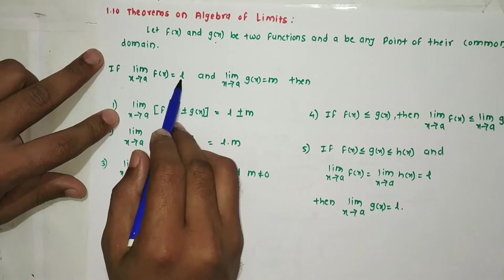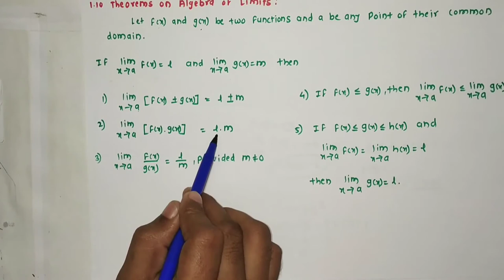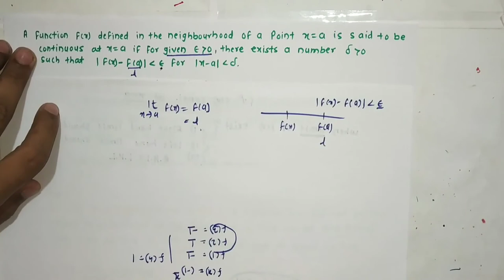Limit of a Function |Continuity| Discontinuity| Removable & Irremovable Discontinuity (Lec. 6)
Limit of a Function |Continuity| Discontinuity| Removable & Irremovable Discontinuity of a Function

Class :- F.Y.B.Sc
Subject :- MTH-102 Calculus
Lecture :- 06